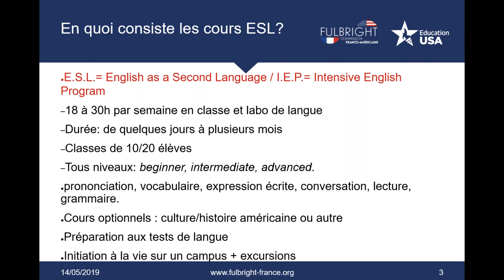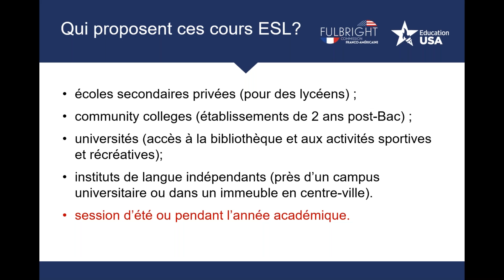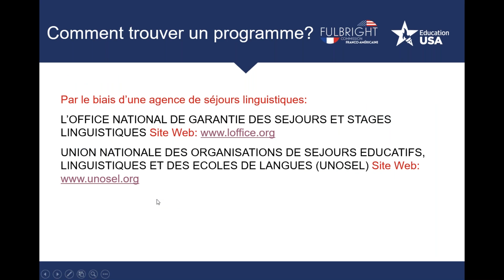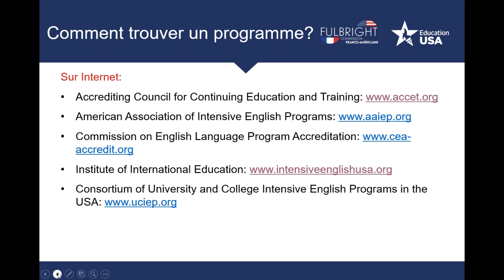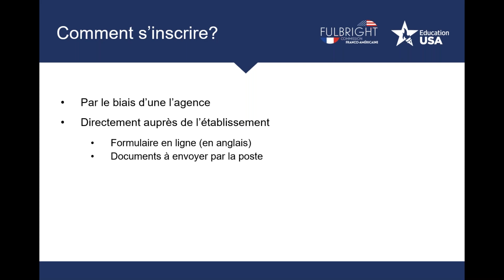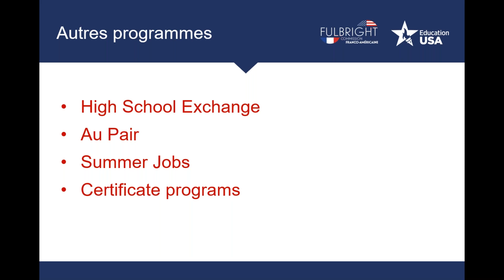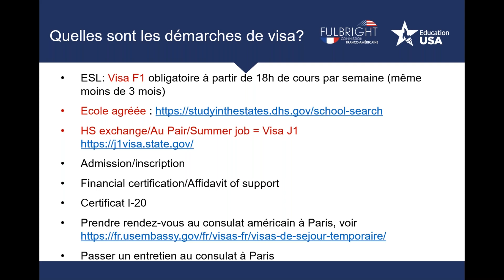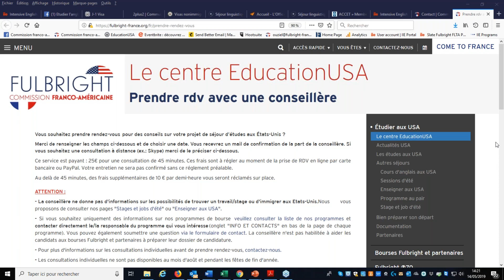Etudier l'anglais aux Etats Unis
Visioconférence présentée en français sur les possibilités de prendre des cours d'anglais aux Etats-Unis.